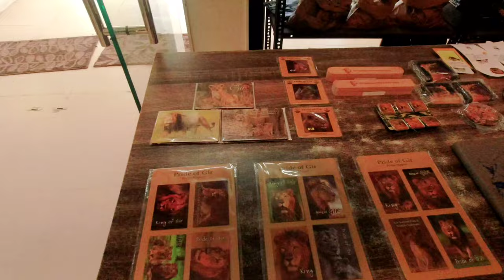Lion Kingdom In India| Exploring the Wildlife of Sasan Gir National Park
Lion Kingdom In India| Exploring the Wildlife of Sasan Gir National Park | Dafer Vlog|

Sasan Gir
gir
gir national park
Asiatic lion
Asiatic lions
gir lion safari
gir national park safari
sasan gir safari Ride
sasan Gir Vlog
sasan Gir national park
sasan Gir safari park
sasan safari
sasan safari video
sasan Gir Vlog Video
Sasan Vlog Video 2024
Sasan Devliya Park
Devaliya Park
Devliya Park Safari
Devliya Park Ride
Devliya Park Lion
Devliya Park Safari Park

Welcome to our Sasan Gir vlog, where we will be exploring the rich wildlife of Sasan Gir National Park.

Located in Gujarat, India, Sasan Gir is the only place in the world where you can spot the majestic Asiatic lions in their natural habitat.

As we embark on our safari, we are greeted by the sight of graceful deer, playful monkeys, and colorful birds.

But the highlight of our journey is catching a glimpse of the rare and elusive Asiatic lions, basking in the sun or hunting for their next meal.

The park is also home to other fascinating creatures like leopards, hyenas, and a diverse range of bird species.

Exploring the wilderness of Sasan Gir National Park is truly a once-in-a-lifetime experience that every wildlife enthusiast should not miss.
Seen Asiatic lion

Welcome to our Sasan Gir Vlog, where we take you on a virtual tour of one of India's most famous wildlife reserves. Join us as we explore the diverse and majestic wildlife of Sasan Gir National Park, home to the Asiatic lion, in their natural habitat.

Situated in Gujarat, Sasan Gir is not only a haven for lions but also houses a variety of other exotic animals such as leopards, deer, and more. Our vlog will showcase the beauty and charm of this spectacular national park, as well as provide insights into the conservation efforts being made to protect these rare and endangered species.

Whether you're a wildlife enthusiast or simply curious to learn more about India's rich biodiversity, this vlog is sure to captivate and inspire you. So sit back, relax, and enjoy the wonders of Sasan Gir National Park through our lens.